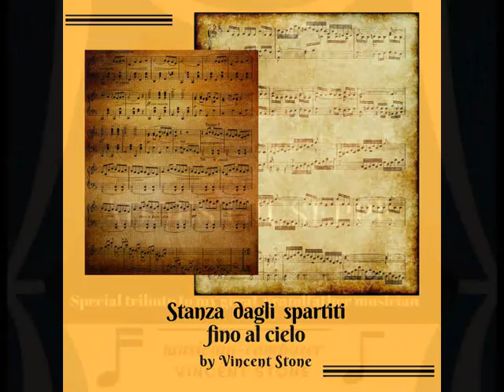Stanza dagli spartiti fino al cielo (Opera Addes Giuseppe)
Opera Pop/Sinfonica  di Vincent Stone
Tributo speciale al bisnonno musicista Addes Giuseppe